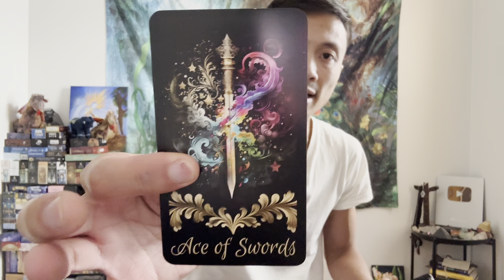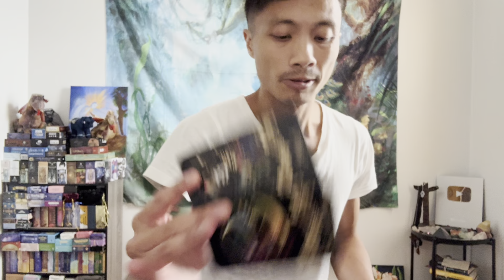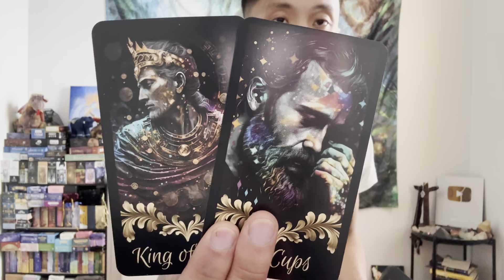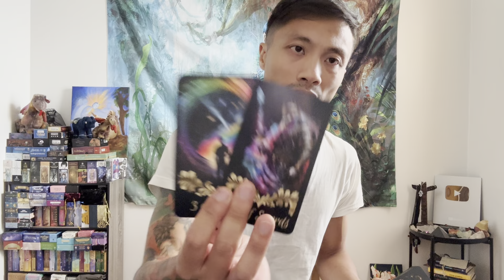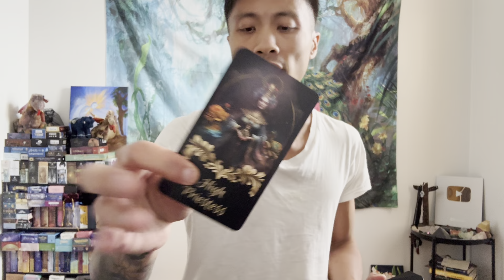Pisces ♓️ - This Created A Portal Pisces!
This is a general reading, "What is Your Shadow Work?" for Pisces for October 2023. Shadow work involves getting in touch with the parts of yourself that you've repressed. We will take a look at what your shadow side and work are and how you can best manage it. Feel free to apply this to yourself or someone that you know.

Decks used in this reading:
Royal Rose Tarot